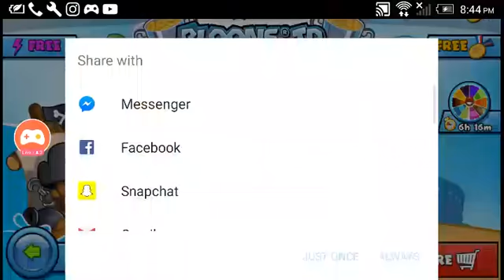Playing with friend. the best.